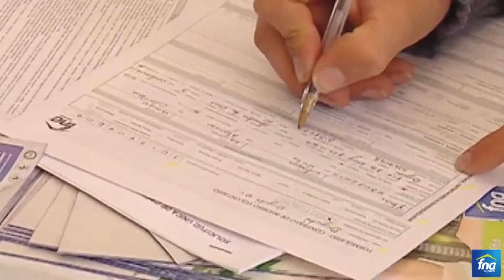HablandoConElExperto Manuel Lucena Giraldo, Agregado de Educación de la Embajada de España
El experto Manuel Lucena Giraldo, Agregado de Educación de la Embajada de España en Colombia, nos explica en qué consiste la alianza estratégica de hace cuatro años con el FNA.